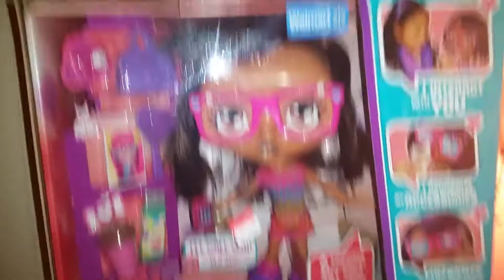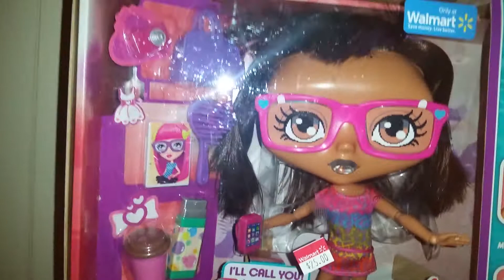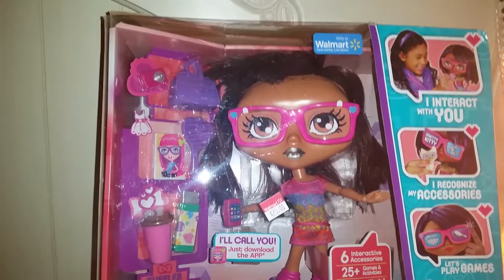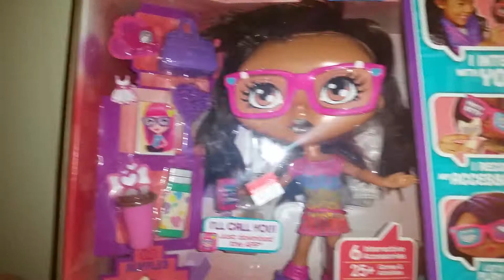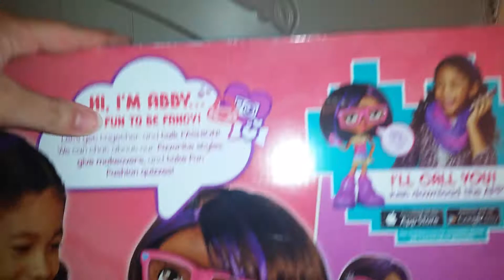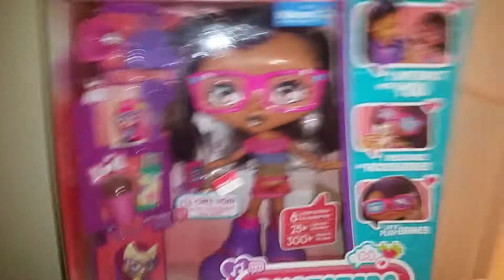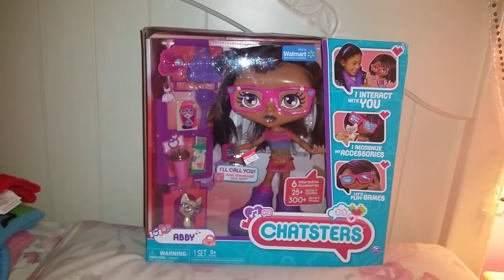I Found a Chatsters Abby Doll!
A wild Abby appeared, and Venus made sure to get her hands on her before anyone else would! She is exclusive to Walmart, and was hard to find.